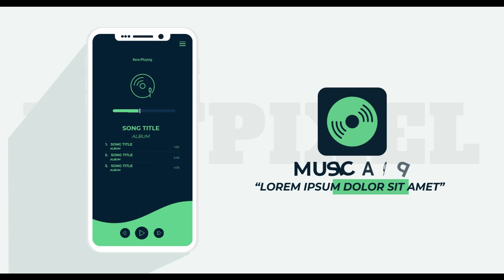Jasa Edit Desain Slide Presentasi Powerpoint Profesional, Instansi, di Area Bisnis Jakarta Barat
Jasa Edit Desain Slide Presentasi Powerpoint Profesional, Instansi, Mahasiswi di Area Bisnis Jakarta Barat atau